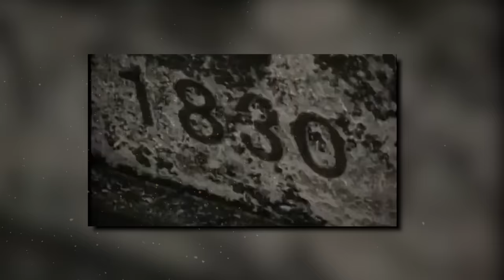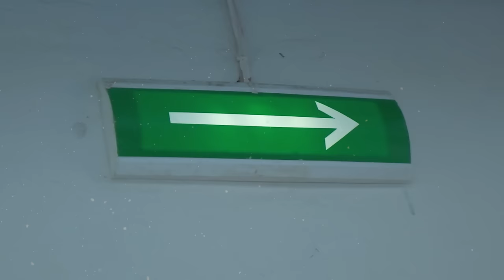POŻAR W METRZE W DAEGU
18 lutego 2003 roku, miasto Daegu pochłonęła jedna z największych tragedii Korei Południowej. Pożar w metrze, który wybuchł tego dnia, zabrał ze sobą 192 osoby, a setki innych zostało rannych. Najmroczniejszym aspektem jest jednak fakt, że ogień został podłożony celowo.

MONTAŻ: @HubiMontaz

0:00 | Wstęp
0:38 | Daegu - Metropolia w Sercu Korei Południowej
1:32 | Podpalacz
2:00 | Dzień Tragedii
5:33 | Oskarżenia i Proces
6:51 | Zaniedbania i Wady Systemowe
8:10 | Nowe Standardy Bezpieczeństwa

National Emergency Management Agency - “Fire in Daegu Subway.”
Tsujimoto, M. - “Issues raised by the recent subway fire in South Korea.”
@FascinatingHorror - The Daegu Subway Fire | A Short Documentary | Fascinating Horror
@PlainlyDifficult - Trapped On A Burning Train: The Daegu Subway Disaster 2003